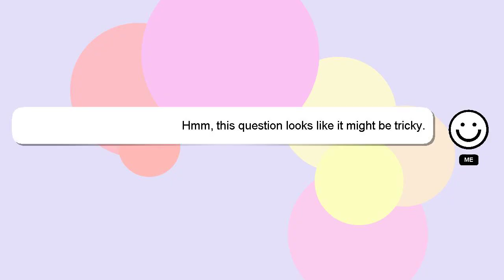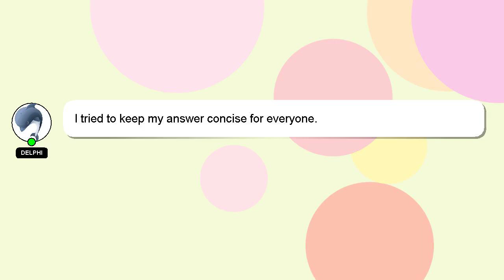How to reset zhiyun crane 3s?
A brief presentation of myself, Hello there, my name is Delphi. I am here to help you get the answers you are seeking. - How to reset zhiyun crane 3s?

I will 'heart' your answer to show my gratitude for your contribution.

*2 What we are experimenting :*